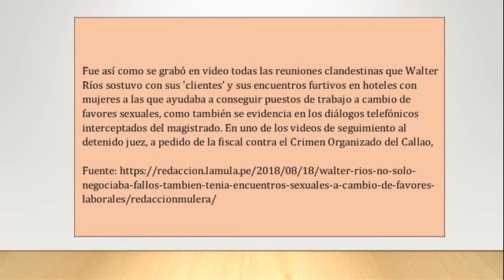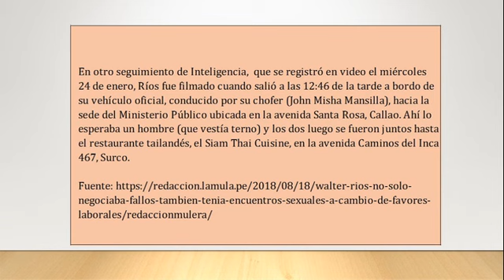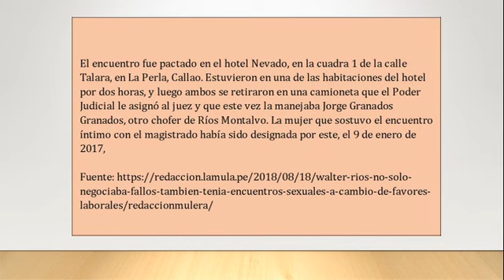Walter Ríos negociaba fallos y tenía encuentros sexuales a cambio de favores laborales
"Walter Ríos no tenía límites para usar su poder e influencia en beneficio propio. El detenido expresidente de la Corte del Callao no solo negociaba fallos judiciales con abogados de procesados en su jurisdicción, que pagaban sobornos para obtener resoluciones beneficiosas, sino que además solía sostener encuentros sexuales a cambio de favores laborales.
Así lo revela la investigación policial al magistrado, sindicado como el cabecilla de 'Los cuellos blancos del puerto' —mafia de jueces, fiscales, consejeros del CNM, políticos y empresarios que habían tomado el control del sistema judicial—, que incluyó el seguimiento de sus actividades por parte de los agentes de la Dirección General de Inteligencia del Ministerio del Interior (Digimin), reveló La República
Fue así como se grabó en video todas las reuniones clandestinas que Walter Ríos sostuvo con sus 'clientes' y sus encuentros furtivos en hoteles con mujeres a las que ayudaba a conseguir puestos de trabajo a cambio de favores sexuales, como también se evidencia en los diálogos telefónicos interceptados del magistrado. En uno de los videos de seguimiento al detenido juez, a pedido de la fiscal contra el Crimen Organizado del Callao,
Rocío Sánchez, a cargo de la investigación contra 'Los cuellos blancos del puerto', se ve que Ríos llega el martes 9 de enero, a las 5 de la tarde, al restaurante La Boutique del Pan,  en la avenida Colonial 4816, en el Callao. Estaba acompañado del empresario Mario Mendoza, ahora también bajo detención preliminar. Ambos descendieron del automóvil Mercedes Benz gris C2L-500, de propiedad de este último.
Poco después llegó a ese lugar una camioneta Hyundai de placas D5W-147, de la que descendió el juez supernumerario del Callao, Julio Mollo Navarro, así como el juez superior de la Primera Sala Civil del puerto chalaco, Luis Pajares Narva. Según el video de vigilancia, al que tuvo acceso La República, el encuentro con Ríos duró 50 minutos. Ahí Mendoza buscaba que el entonces titular de la Corte del Callao lo ayudara con expedientes judiciales de su interés, (según las escuchas telefónicas), lo que explica la presencia de Pajares.
En otro seguimiento de Inteligencia,  que se registró en video el miércoles 24 de enero, Ríos fue filmado cuando salió a las 12:46 de la tarde a bordo de su vehículo oficial, conducido por su chofer (John Misha Mansilla), hacia la sede del Ministerio Público ubicada en la avenida Santa Rosa, Callao. Ahí lo esperaba un hombre (que vestía terno) y los dos luego se fueron juntos hasta el restaurante tailandés, el Siam Thai Cuisine, en la avenida Caminos del Inca 467, Surco.  Llegaron al local a la 1:39 de la tarde. Ahí los esperaban Mario Mendoza y otras cinco personas.
De acuerdo al registro vehicular que hizo la Policía de cada uno de los presentes,  entre las personas que estuvieron con Ríos Montalvo en esa ocasión, al parecer,  se encontraba el empresario Jorge Peramás Brugman. También había un vehículo de la empresa Mas Consulting Perú y un automóvil asignado al Poder Judicial.
Todas las actividades de Ríos era seguidas por la Policía. Así fue como el martes 20 de marzo a las 10:30 de la mañana, el magistrado se dirigió a la plaza Matriz de La Punta. Ahí participó en una ceremonia cívica organizada por una agrupación de adultos mayores. Pero por las escuchas telefónicos, los agentes de inteligencia se enteraron que el expresidente de la Corte del Callao se iba a reunir ese mismo día al mediodía con una funcionaria de la corte chalaca.   como coordinadora 1 del Área de Servicios Judiciales y Recaudación de la Unidad Administrativa y Finanzas de la Corte del Callao.
La Policía también registró el 22 de marzo de este año, el encuentro íntimo que el juez sostuvo con una abogada a la que recogió en la cuadra 12 de la avenida Arica, (en el Cercado de Lima). Ambos fueron hasta el hotel Karioca’s, en el jirón Almirante Guisse, y luego de algunas horas se fueron en un vehículo oficial del Poder Judicial (conducido por John Misha), que los esperaba a dos cuadras del establecimiento.